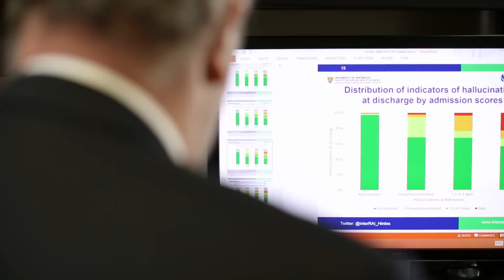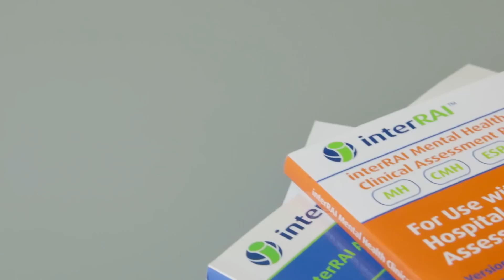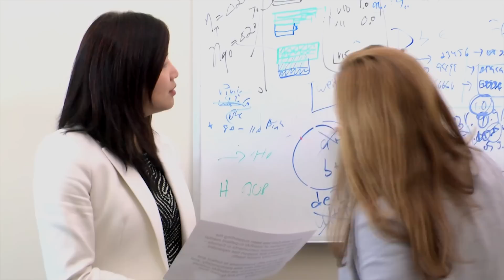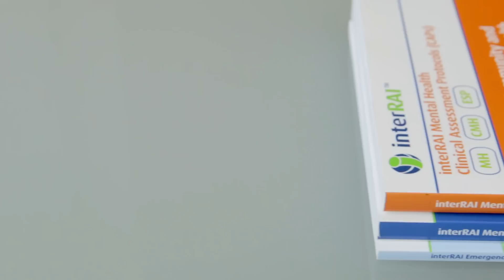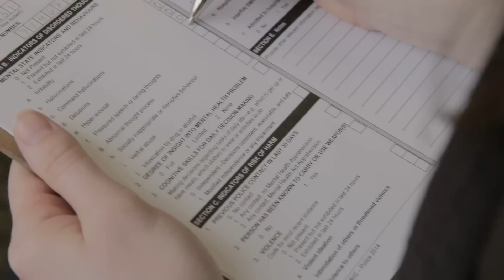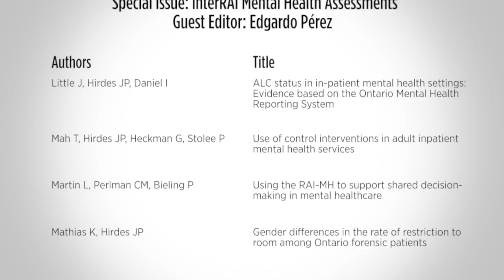Improving mental health services with the InterRAI Assessment System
John P. Hirdes, Professor, and Ontario Home Care Research and Knowledge Exchange Chair at the University of Waterloo introduces the InterRAI Assessment System.

InterRAI is an international collaborative to improve the quality of life of vulnerable persons through a seamless comprehensive assessment system.

The InterRAI mental health instruments provide a multisector standardized assessment language that can be used to support integrated mental health services across the life course. The series of articles in this edition show how InterRAI continues to expand its mental health instruments and their applications with instruments for screening by police, emergency intake in hospitals or mobile crisis teams, community mental health services, and child and youth mental health.

This full edition of Healthcare Management Forum dedicated to mental health is available on-line for College members and Healthcare Management Forum subscribers.